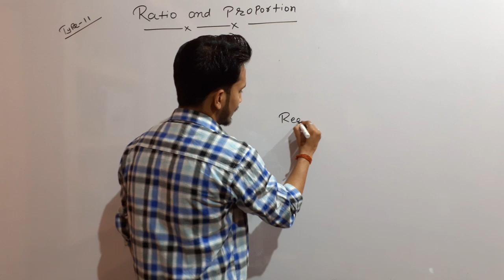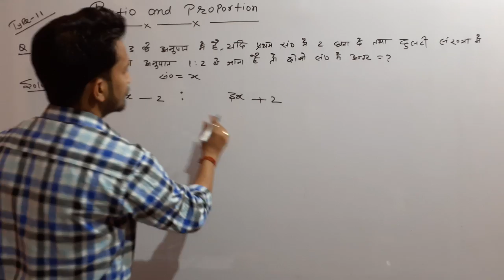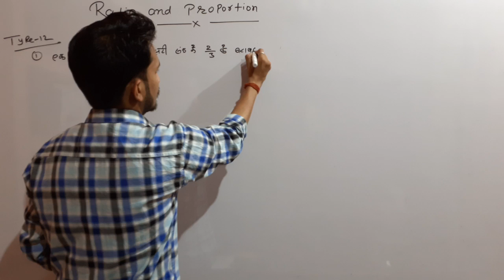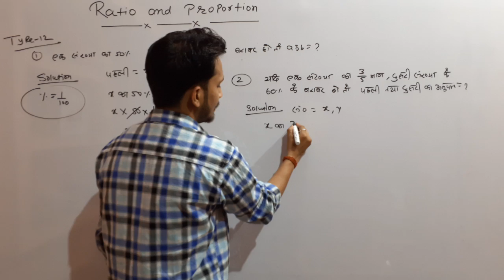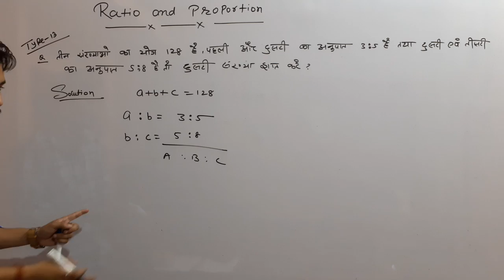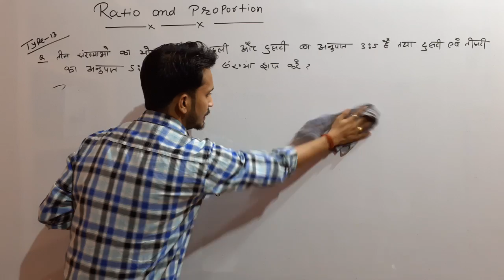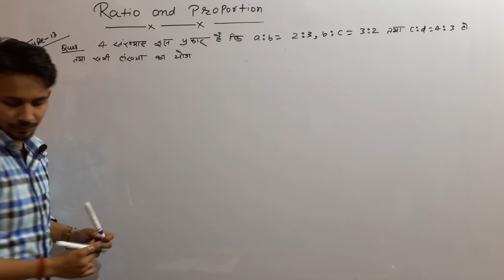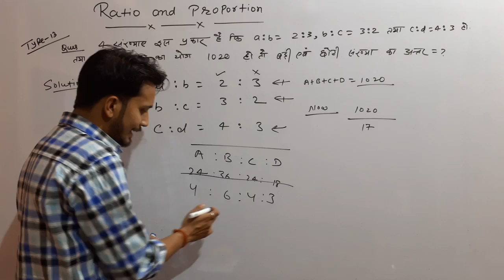RATIO AND PROPORTION | अनुपात समानुपात | पार्ट-07 | LATEST SHORT TRICKS FOR ALL EXAMS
RATIO AND PROPORTION | अनुपात समानुपात | पार्ट-07 | LATEST TRICKS FOR ALL EXAMS BY DREAM CLASSES RAHUL SIR

12बी बोर्ड परीक्षा के लिए PHYSICS की सभी VIDEOS देखने के लिए नीचे LINK पर CLICK करे

12बी बोर्ड परीक्षा के लिए CHEMISTRY की सभी VIDEOS देखने के लिए नीचे LINK पर CLICK करे

12बी बोर्ड परीक्षा के लिए BIOLOGY की सभी VIDEOS देखने के लिए नीचे LINK पर CLICK करे

12बी बोर्ड परीक्षा के लिए MATH की सभी VIDEOS देखने के लिए नीचे LINK पर CLICK करे

12बी बिहार बोर्ड परीक्षा के लिए ENGLISH की सभी VIDEOS देखने के लिए नीचे LINK पर CLICK करे